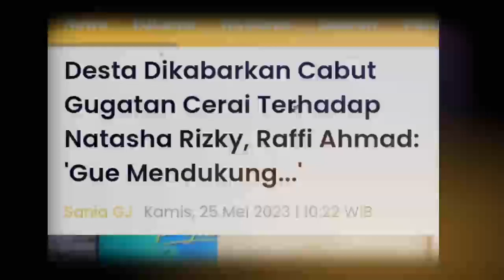Desta Dikabarkan Cabut Gugatan Cerai Terhadap Natasha Rizky, Raffi Ahmad: 'Gue Mendukung